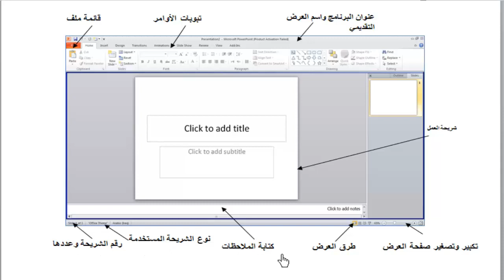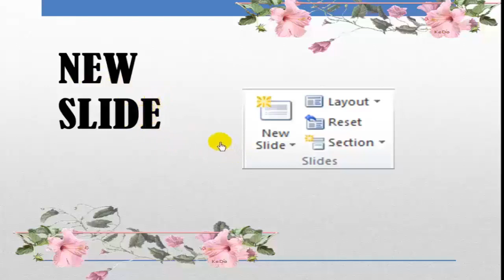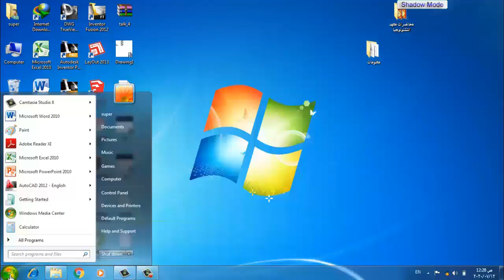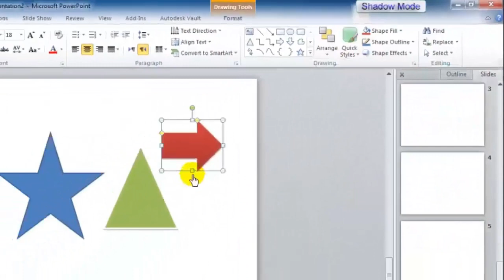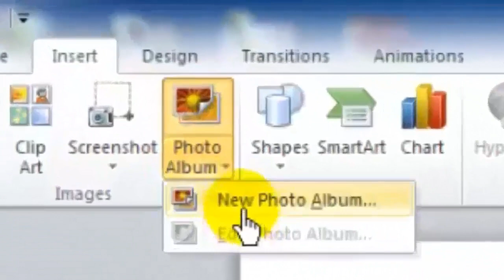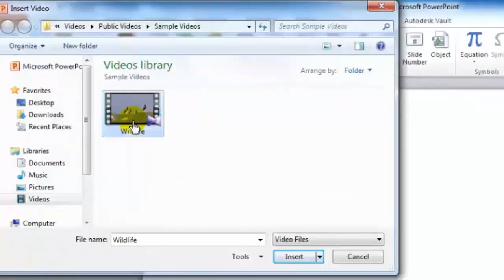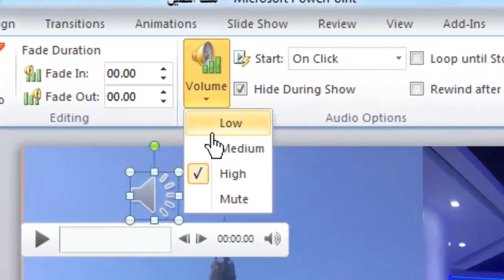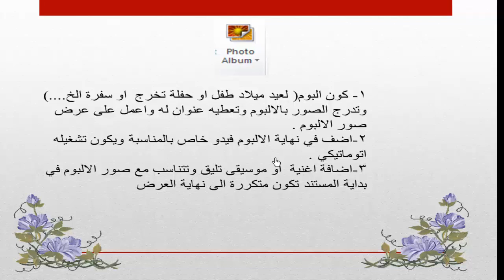بور بوينت 1مبادئ الحاسوب ICT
الست : ميادة عبد اللطيف